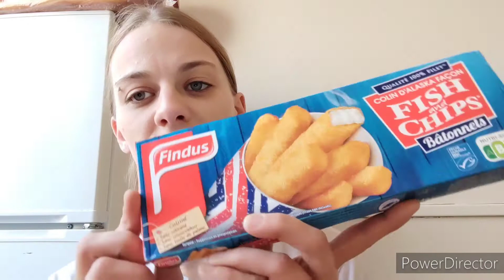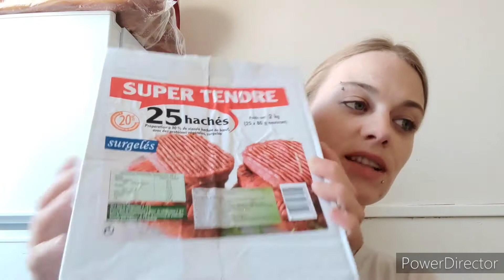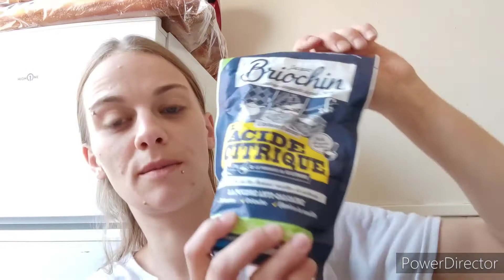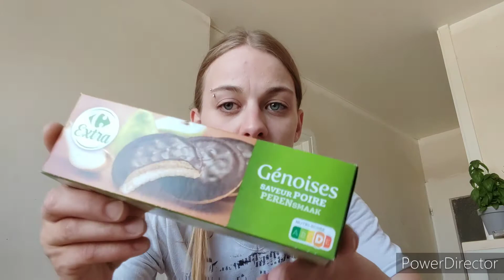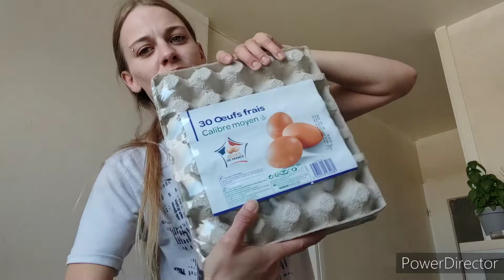Haul courses carrefour 🛒